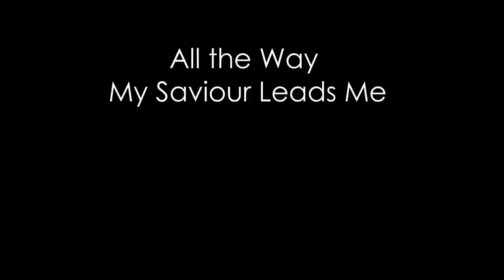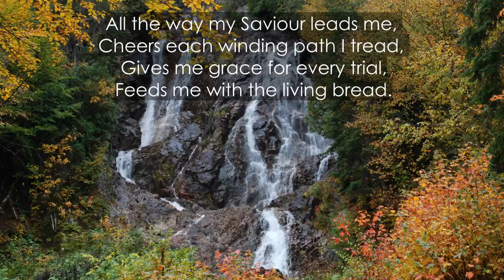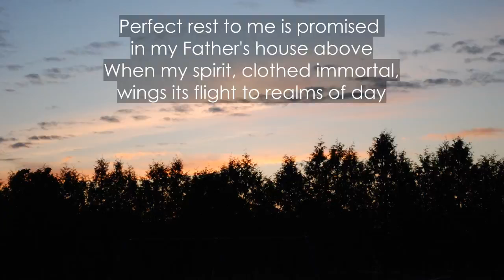All the Way My Saviour Leads Me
Led by Becky on piano, with photography by Esther and lyrics included.

Chris Tomlin | Fanny Jane Crosby | Matt Redman